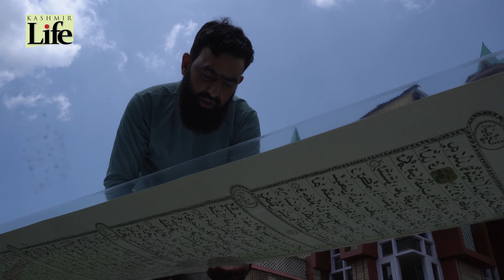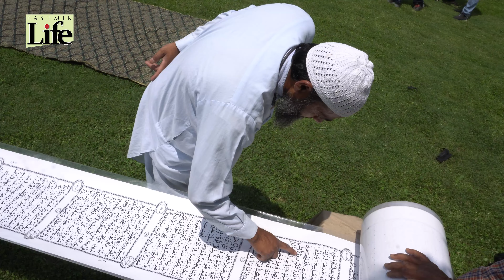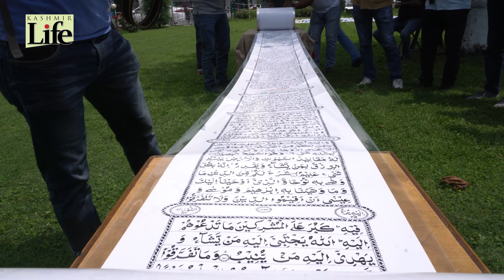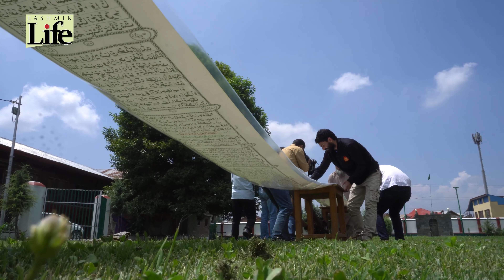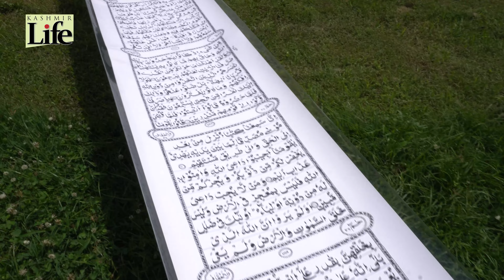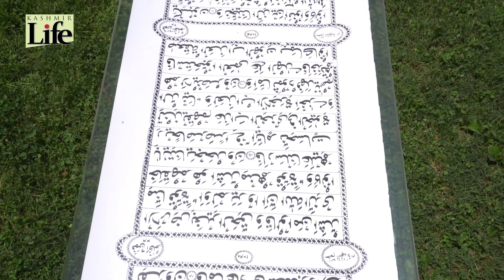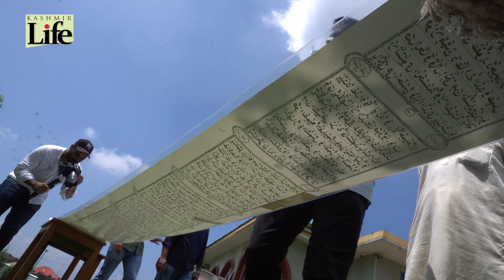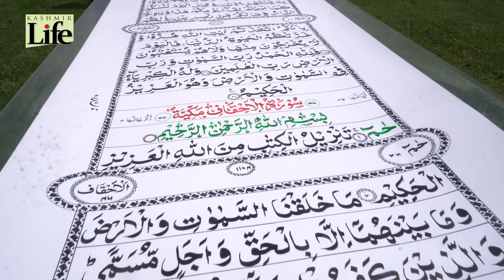A Marvellous Quran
Mustafa Ibn Jamil, a native of Tulail, Gurez calligraphed a 500m long Holy Quran in a time span of 7 months, watch a video
Report
Camera
Edit